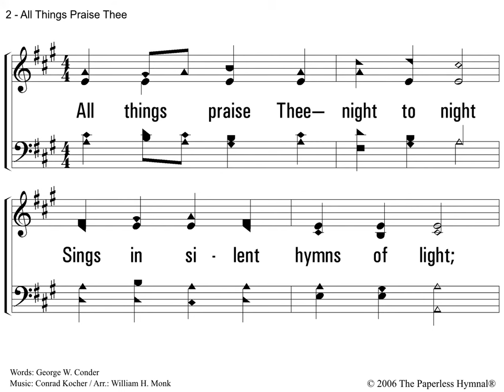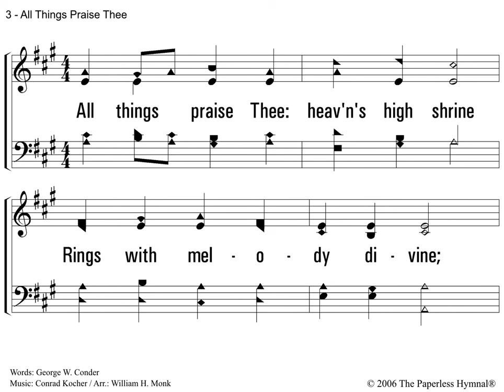All Things Praise Thee